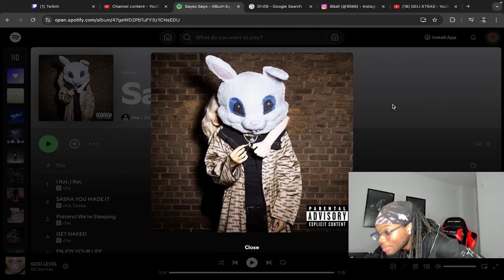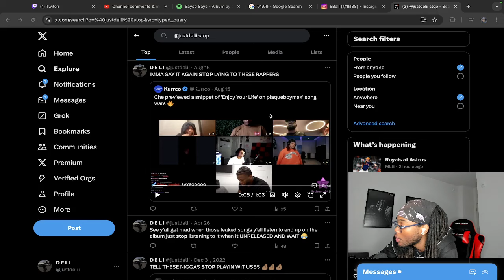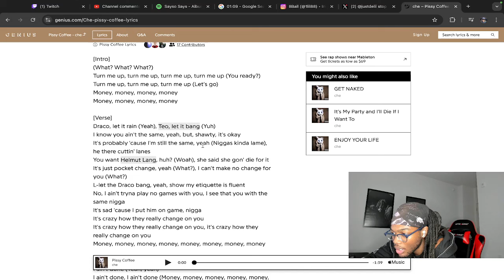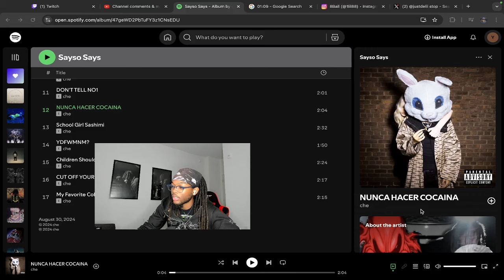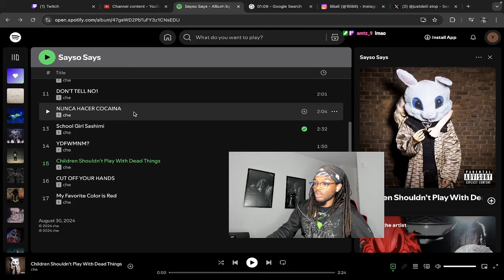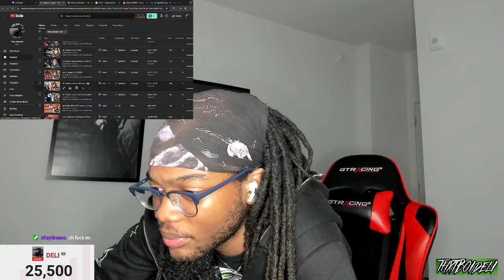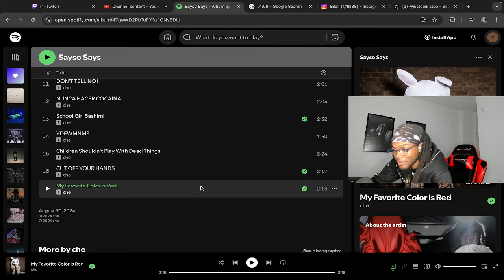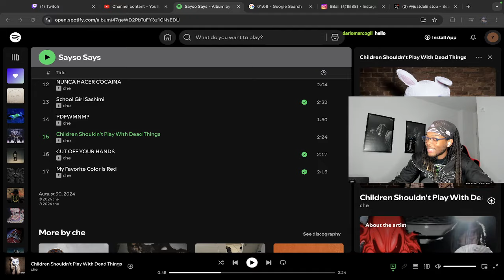DELI Reacts to che - Sayso Says